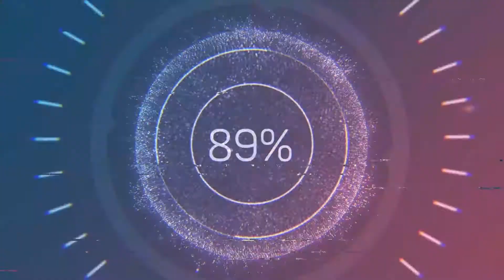bukit selanti (mersing)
bukit selanti  (mersing) 9-9-2019